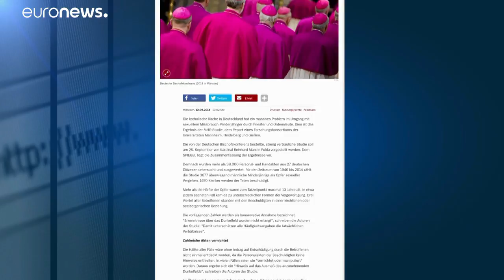Pope Francis orders an investigation of an American bishop accused of sexual misconduct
It comes as the Pope was meeting with American Catholic Church leaders to discuss the fallout from the scandal and demands from an archbishop that the pontiff should step down…